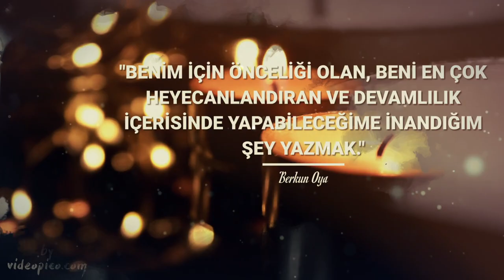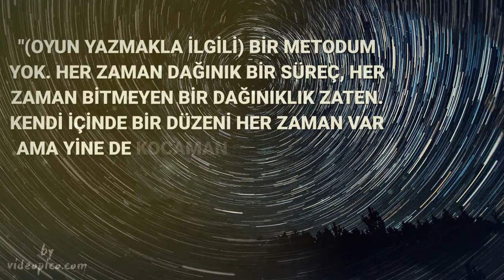Berkun Oya'dan Sözler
Berkun Oya, (3 Mart 1977, Bursa) Çerkes asıllı Türk tiyatro yazarı, tiyatro ve sinema yönetmeni.

Hayatı;
Ortaöğrenimi Koç Özel Lisesinde tamamladı. 1998 yılında, Mimar Sinan Üniversitesi Devlet Konservatuvarı tiyatro bölümünden mezun oldu. Aynı yıl Krek Tiyatro Topluluğunu kurdu. 2003 yılında İstanbul Devlet Tiyatrosunun talebi üzerine, Yakup Kadri Karaosmanoğlu’nun Yaban adlı romanını oyunlaştırdı.

2002 yılında televizyon için hazırladığı ve TRT’de yayınlanan "Şapkadan Babam Çıktı" adlı drama dizisinin senaristlik ve yapımcılığını üstlendi. 2003 yılında CNN Türk kanalında Defakto ve 2005’te NTV kanalında yayınlanan Infoman adlı TV programlarını hazırladı, sundu ve yönetti.

2007 yılında vizyona girmiş olan "İyi Seneler Londra" başlıklı filmi yönetti. 44. Antalya Altın Portakal Film Festivali'nde yarışma filmi olarak yer alan İyi Seneler Londra, The European Independent Film Festival ECU 2008 Film Festivali'nde açılış filmi olarak gösterildi. Sonrasında, Strasbourg International Film Festival'de 2008 yılında En İyi Film, En İyi Yönetmen, En İyi Senaryo kategorilerinde ödüle aday gösterildi ve Berkun Oya, En İyi Yönetmen ödülüne layık görüldü.

2008 Avrasya Uluslararası Film Festivali'nde jüri üyesi olarak görev aldı.

2010 yılında International Royal Court Residency programı dâhilinde The Royal Court Theatre’da tamamladığı Güzel Şeyler Bizim Tarafta tiyatro oyunu ile, 2011 yılında Heidelberg Stückemarkt Tiyatro Festivali'nde En İyi Yönetmen Ödülü'nü aldı